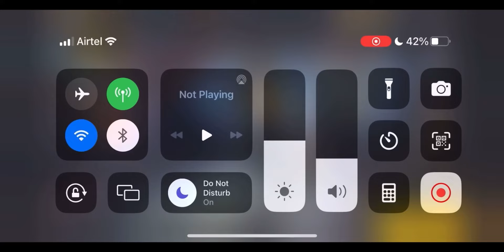POKER MP40 RETURN EVENT FREE FIRE | POKER MP40 RING EVENT | FREE FIRE NEW EVENT | FF NEW EVENT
😁 Free fire new event Related Tags 😁
fire fire new event
free fire latest event
upcoming free fire event
free fire now event
event
today new ff event
tonigh update
ff event
free rewards
new event complete kaise karen
फ्री फायर न्यू इवेंट
फ्री फायर न्यू इवेंट टुडे
फ्री फायर इवेंट
free fire ao vivo
ff ao vivo
free fire live
ff live
live ff
1 spin trick
one spin trick
free fire diamonds
free fire dimond
new web event free fire
new web event
gyan gaming live
gyan gaming channel
gyan gaming id
gyan gaming wife
gyan gaming age
ff new image
new image
ff ka new image
aaj ka new event
free fire photo
free fire new photo
new event kaise pura kare
today morning event free fire
morning event free fire
free fire new morning event
ff morning event
ff new event morning

😶 Event Related Tags 😶
poker mp40
poker mp40 return
poker mp40 spin
poker mp40 gameplay
poker mp40 ring event spin
poker mp40 ring event
poker mp40 return tamil
poker mp40 kitne diamond lagega
new poker mp40 free fire
new poker mp40 event
new poker mp40
ff new event poker mp40 return
free fire new event poker mp40 return
royal flush mp40 gameplay
royal flush vs poker mp40
royal flush
royal flush poker
royal flush mp40
royal flush mp40 spin
royal flush poker mp40
mp40 royal flush
mp40
mp40 headshot trick
mp40 poker
mp40 return
mp40 new skin free fire
free fire poker mp40 return
free fire poker mp40
free fire poker return mp40 2024
free fire poker mp40 kitne diamond lagega
ff poker mp40 return
ff poker mp40
ff poker mp40 spin
ring event
ring event ff
ring event free fire
ring event spin
new ring event
new ring event ff
new ring event free fire
new ring event spin
free fire ring event
free fire ring event spin
free fire new ring event
free fire max ring event
ff ring event
ff ring event spin
ff new ring event

@SHADOW QUEEN ​